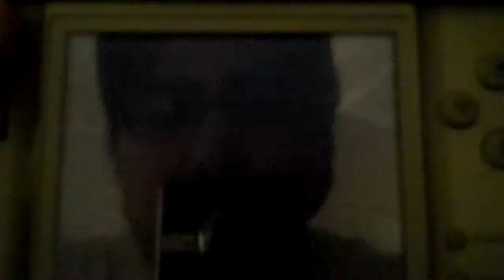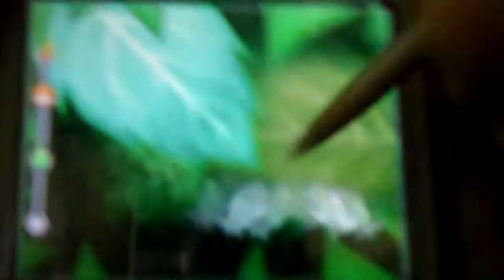Mario Party DS [Daisy] Playthrough: Episode 5: Stars for 5 Coins